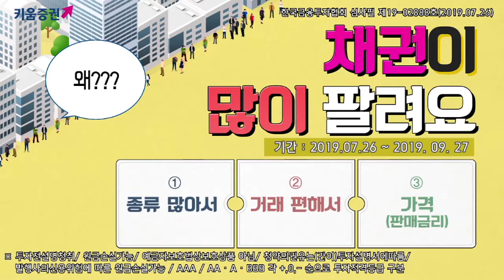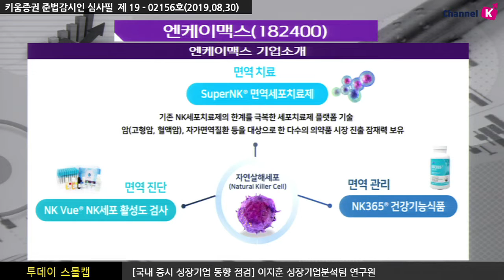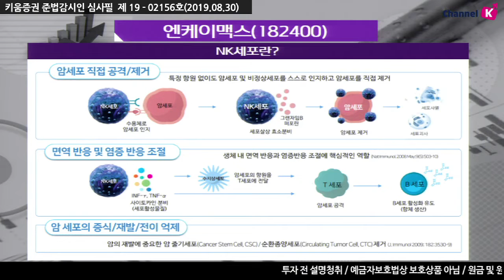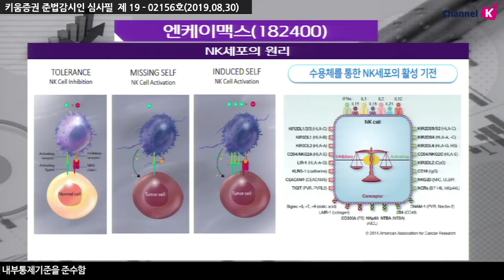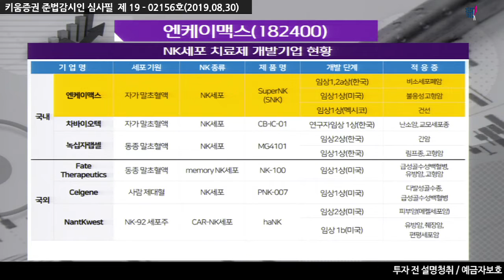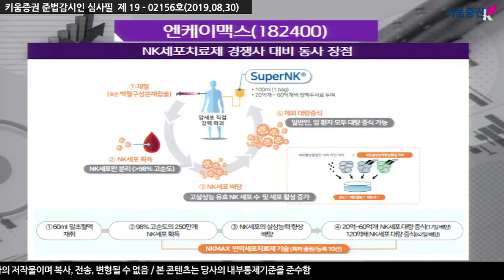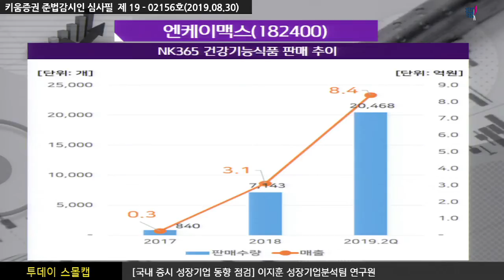[주식투자] 투데이 스몰캡 / 엔케이맥스(182400), 면역항암제 시장 진출 기대감! (19.08.30)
엔케이맥스(182400), 면역진단에서 치료까지 면역세포치료제 개발 바이오전문기업
NK세포 플랫폼 기술을 통해 치료제 개발​

NK세포는 스스로 바이러스나 암세포를 가장 먼저 인지하고​
​퍼포린 및 그렌자임 등의 효소로 죽일 수 있는 선천면역세포
동사는 고순도, 고활성, 대량배양으로
슈퍼NK세포 확보가 가능하며 관련 특허를 보유 중
암 환자의 NK세포는 활성도가 낮고, 배양이 잘 안된다는 기술적 한계들을 극복

​「구독」과 「좋아요」 눌러주세요~
강병욱 키움증권 채널K 앵커, 이지훈 연구원 성장기업분석팀